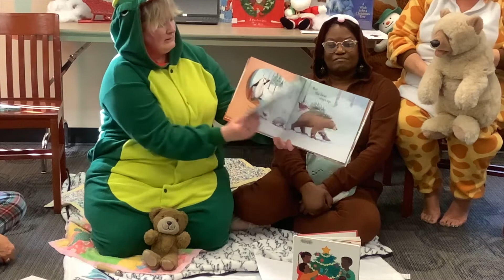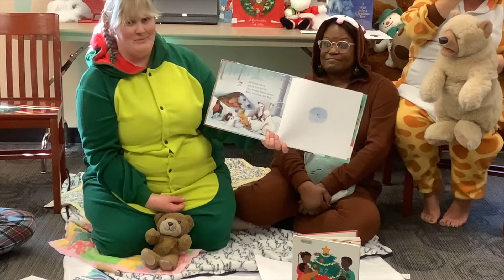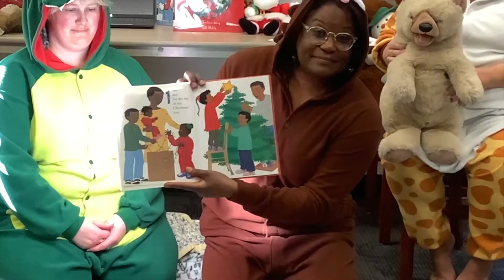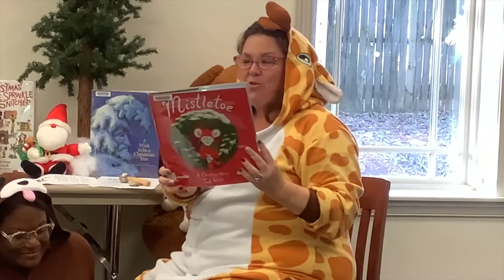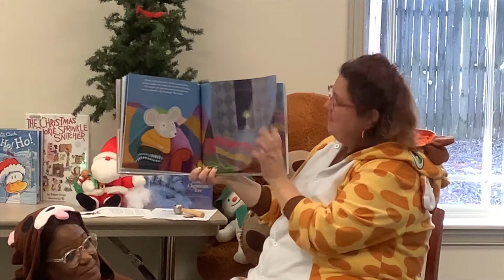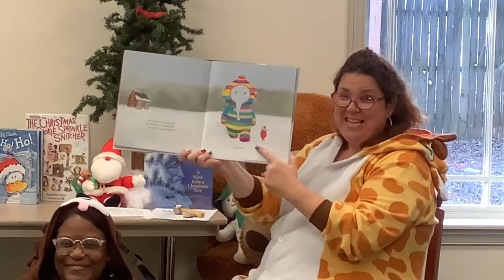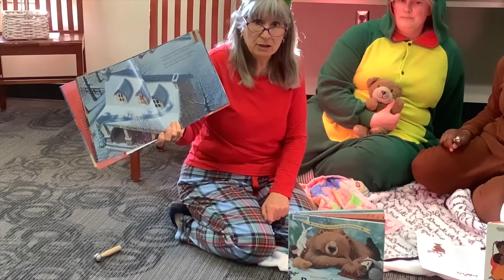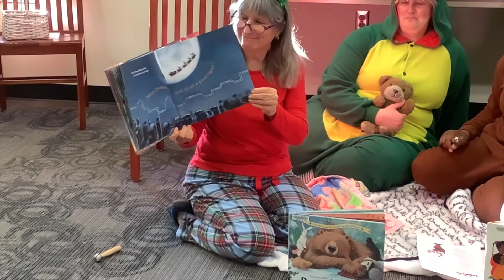Winter Bedtime Stories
Join our Youth Services for some winter-themed stories perfect for Bedtime! Get on your Snuggly jammies, grab a stuffie friend and lay back and listen to
some fun bedtime stories!